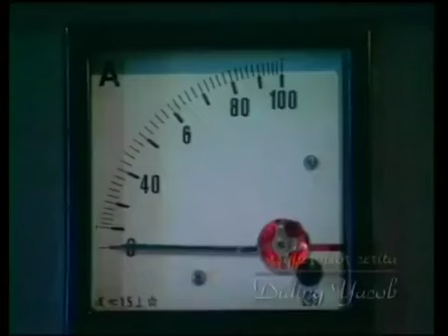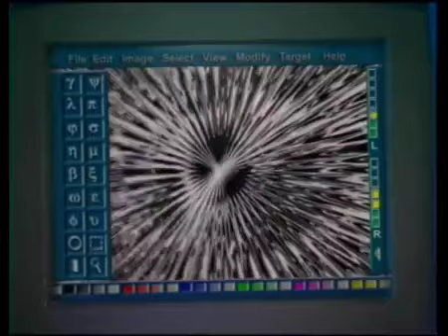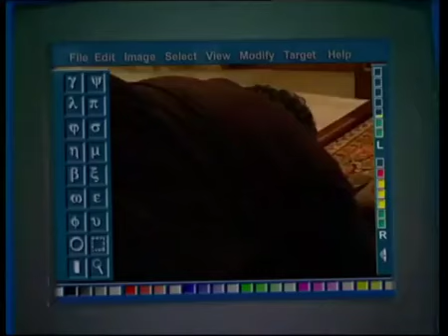Lorong Waktu - Penagih Hutang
Lorong Waktu bercerita tentang penemuan sebuah mesin waktu oleh Ustad Addin (Adjie Pangestu). Ustad Addin sendiri merupakan murid sekaligus anak angkat dari Haji Husin (Deddy Mizwar). Selain Ustad Addin, Haji Husin mempunyai seorang murid cilik bernama Zidan (Jourast Jordy).

Selanjutnya kisah ini berlanjut dengan diisi dakwah dan petuah bagi kaum Muslimin.